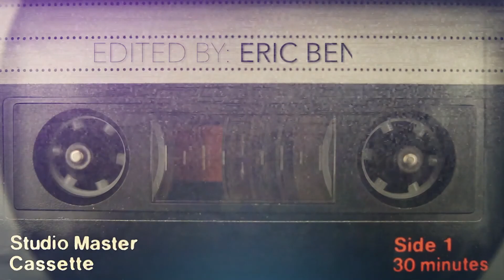Connor Desai OFFICIAL Will You Love Music Video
Did you know this song is on over 2,000 Spotify playlists?

It's here! The first official video for Will You Love. It's full of people and places I love. It crosses time and space to honor everyone who appreciates this song and the message behind it. Being human is not a solo mission, sometimes we need others to laugh and drive and even love for us before we can join in. If you watch to the end there's a special shout out to my Sony NWZ series mp3 player friends. Love you guys! Thanks as always for listening, and for reaching out to me to let me know what the song means to you. This video was inspired by you. I read each and every message, and I love seeing the covers people have made of this song! Keep them coming :)

Shout out to @rubydesai and @faceoace for tirelessly offering feedback through different versions of this project, and @bennervideography for capturing the vintage, laid-back vibe I wanted while piecing all the footage together.

WILL YOU LOVE Official Lyrics
Will you laugh will you laugh till it’s all gone
Will you laugh or be withdrawn
And my reprise is hiding in those eyes
Will you laugh for me?

Will you drive will you drive this time
Will you watch for all those signs
My soul will cling or do it’s wandering
But will you drive for me

See as it floats away
Reason is lost today
Solace is mine you say

Will you love for me
Will you love for all that I can’t see
Though I’ve been kind I know in truth I’m blind